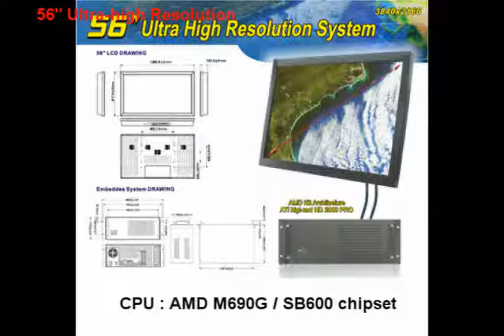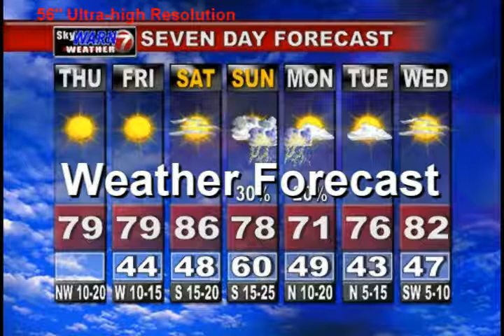56" Ultra-high Resolution LCD of Winmate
Winmate integrated 56" Ultra-high Resolution QFHD (3840x 2160) LCD with Chassis Housing and Box pc solution. Comparing with regular Full-HD LCD (1920x1080) available in the market, we deliver 4 times sharper resolutions.